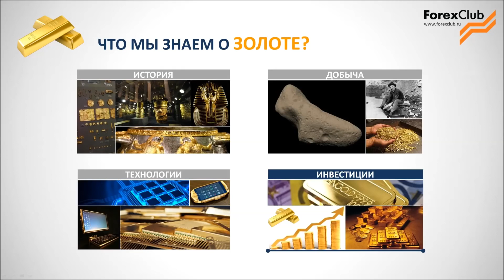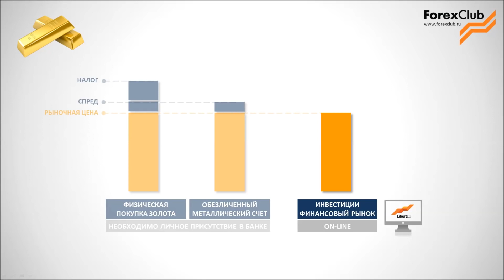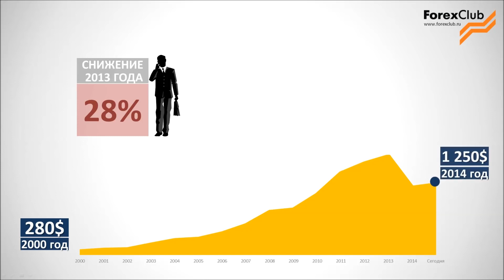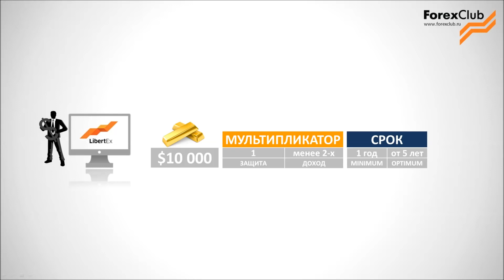LibertEx Как заработать на золоте